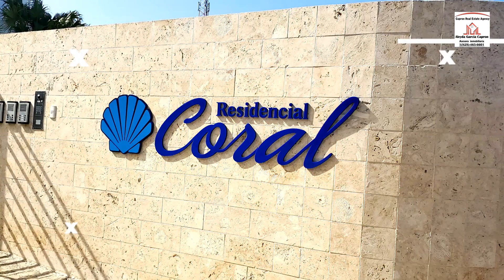Apartment for rent in Puerto Plata Dominican Republic # Puerto Plata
Furnished and unfurnished apartments available for rent.
consists of:
Available in first, second and third level.
three bedrooms, two bathrooms, room services, living room, kitchen, laundry area.
rental prices from US $ 650 without furniture and from US $ 850 furniture
120 square meters of construction

romantic views of the mountains and amazing sunsets are part of daily life in this fabulous 6 bedroom house for sale near puerto plata  dominican republic.

home for sale puerto plata dominican republic - 6 bedroom home available in puerto plata dominican republic.
mountain view house for sale in dominican republic near puerto plata. puerto plata house for sale in the dominican republic. spacious 4- bedroom house for sale in puerto plata dominican republic.
learn more about this puerto plata dominican republic villa .

Dominican Republic Puerto Plata
puerto plata homes for sale - puerto plata dominican republic homes for sale

Master Second floor with walking closet lined in cedar

1 master with walking closet, trunk closet and master banio, plus second bathroom with cast iron bathtub and 2 showers.

This is a beautifully decorated and furnished apartment located in a very nice complex in Sosua. just a short walk from the center of Town, beach, restaurants and all the shops. This apartment is on the 1st floor, facing the ocean and with tropical garden around the property. Nothing is needed to move, only you.Please give me a call for your personal showing
Bedrooms: 1 Bathrooms: 1
Levels: 1 Lot Size: 125 m2
Build Size: 125 m2 Ocean View: YES
Mountain View: YES Green View: YES
Furnished: YES  r

All bannisters with American Standard luxury Porcher brand toilets,
Bronze showers and a bathroom with Kohler brand Bidet, crystal sinks with exclusive designs, custom made Sapelli mahogany banyo furniture and alabaster lamps. Vice mirrors and iron frames made to measure

Gazebo of 100 square meters very ventilated with:

Italian ceramic floors and kitchen covered in Italian ceramic wine box type

Outdoor kitchen with: Refrigerator - freezer, with Bosch double doors ice maker, Bosch 3-level dishwasher, granite sink, Bar B q auxiliary sink, B q 40 "bar, Viking 6-burner stove, center island with Italian granite top, mahogany sapelli kitchen gavinates.

Half Ban
Pool with colorful led lights
Waterfall
Low consumption smart pool pump and all filtration equipment

Service kitchen: Italian granite countertops, sapelli mahogany gavine, GE refrigerator, stove, stainless steel sink and mixer.